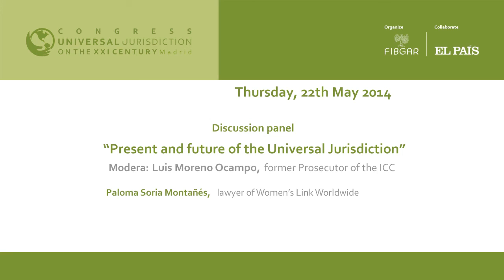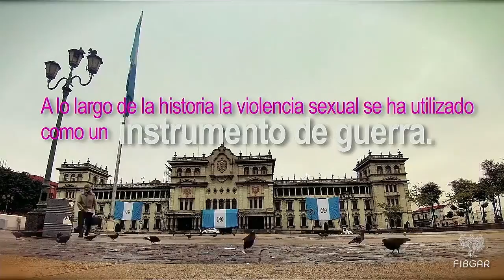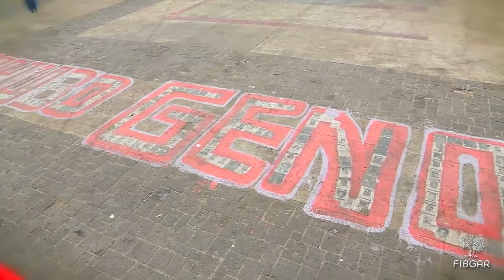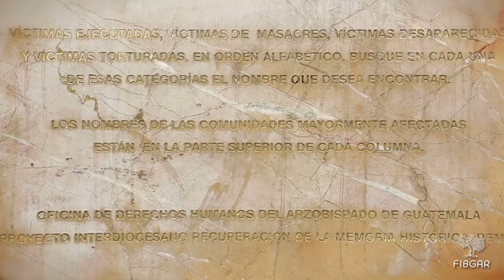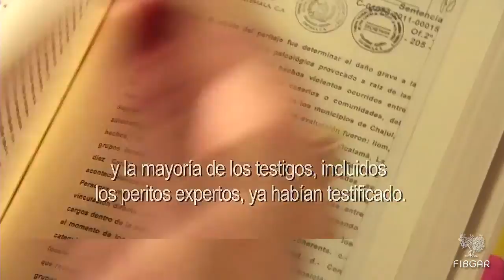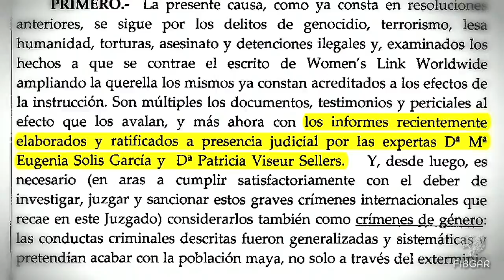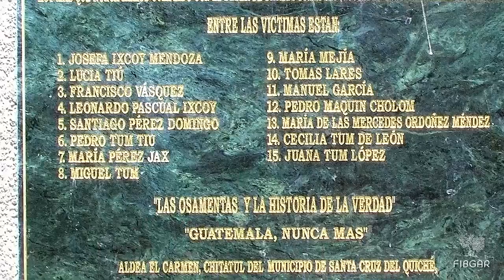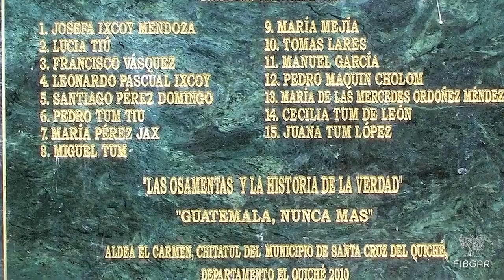Paloma Soria, Lawyer of Women´s Link Worldwide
Intervention of Paloma Soria, Senior lawyer of Women's Link Worldwide, in the Discussion Pannel: "Present and Future of the Universal Jurisdiction"